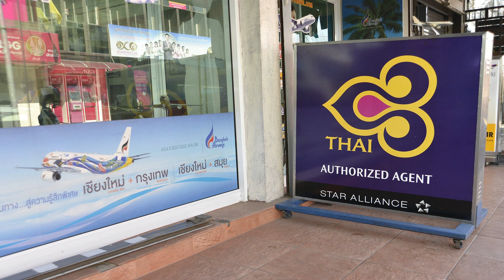파산법원서 회생중인 타이항공, 조종사 약 4백명 해고 고려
태국 파산 법원에서 회생절차가 진행중인 태국 타이항공은 코로나 영향으로 조종사 해고와 운용 비행기 기종을 줄이는 계획을 발표했습니다.

* 이미지 : 프레스강
* 타이항공 구조조정 계획 관련 기사 :
- 사용된 캐릭터 : 이승주 기자